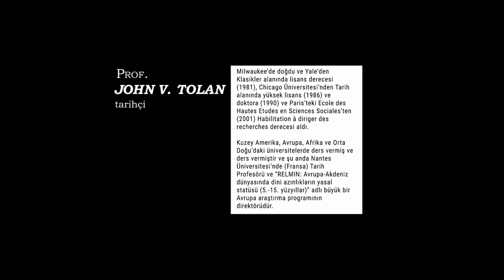Hz. Muhammed kadın düşkünü olduğu için mi çok evlilik yaptı? | Prof. John V. Tolan [TR Altyazı]